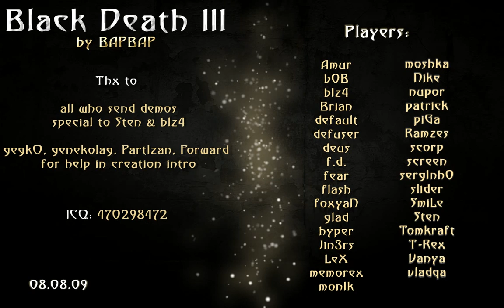Black Death 3 [Counter-Strike 1.6]